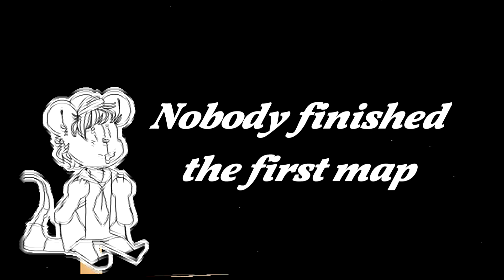Nobody really cares but...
...I'm still gonna tell you where the 2 maps went that I hosted.
Edit: And I really want to hold another one. A Pmv one.

One being the Daddy Issues map that I started 2 (?) years ago and the other one the Poplar Str. One. I deleted both.
Nobody really joined the Poplar Str. one and almost nobody finished their Daddy Issues map parts even after reminding them 5 times.

So sorry.